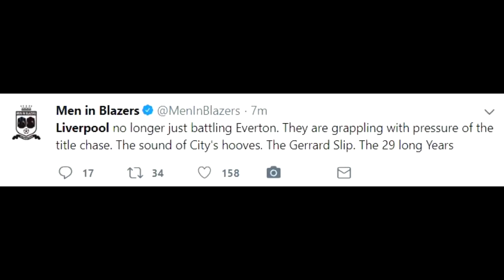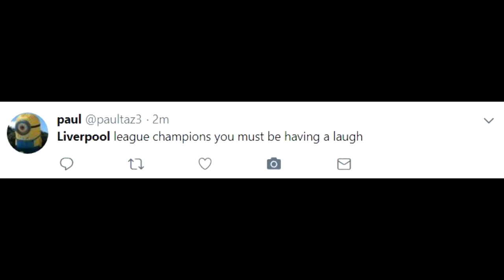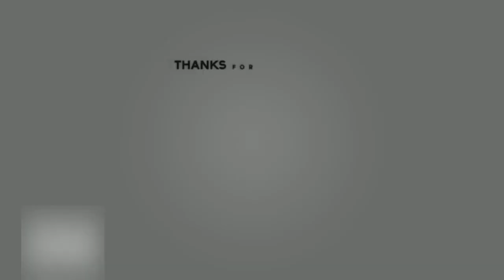Fan reacts as Liverpool draws vs Everton to lose top spot in Premier League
Everton 0-0 Liverpool LIVE - Highlights, full time reaction and press conference updates after Merseyside derby draw